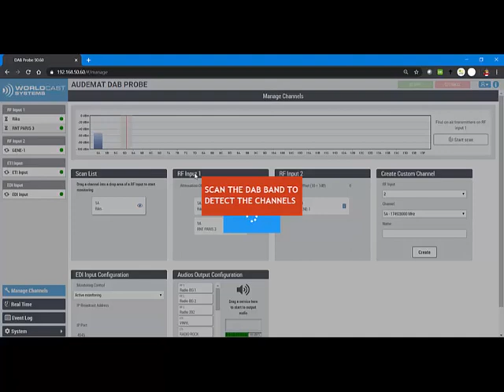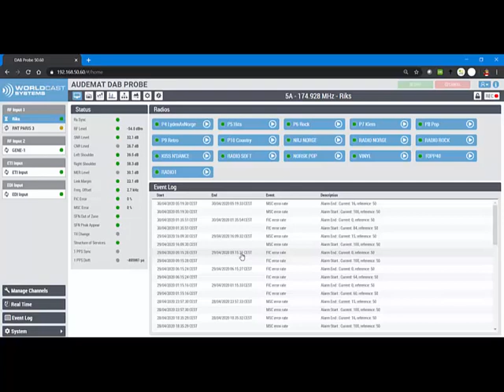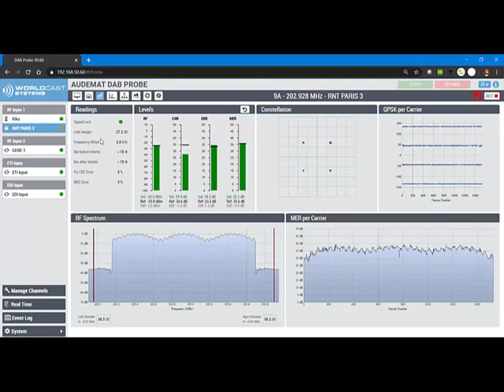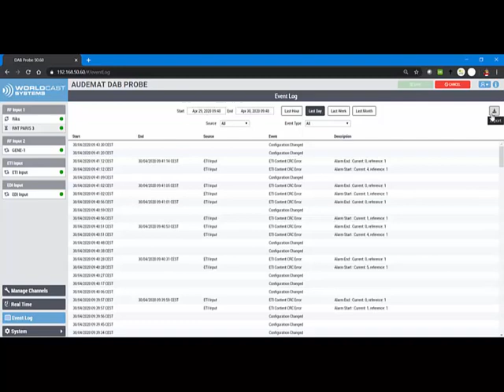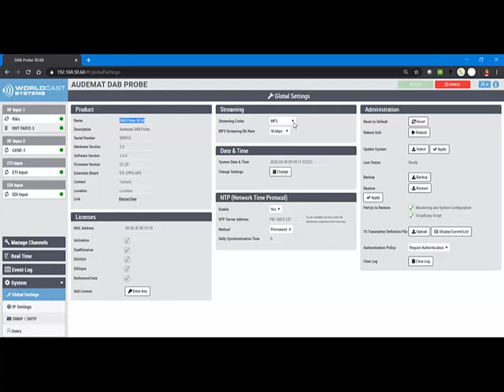WorldCast Systems Audemat DAB Probe 3.0 - Tutorial